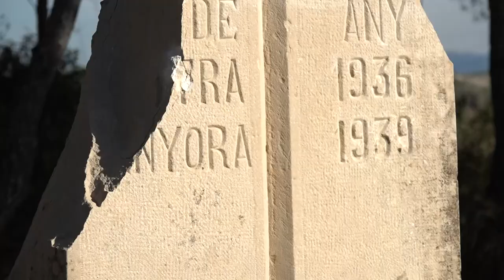Apareixen destruïts tres monuments de la batalla de l'ebre a la Terra Alta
Tres monuments que formen part dels espais memorials de la batalla de l'Ebre a la Terra Alta han aparegut destrossats aquest dijous 6 de desembre. El vàndals han arrassat el conjunt monumental de l'espai de Quatre Camins, a Vilalba dels Arcs. En concret han destruït la creu en memòria als caiguts del Terç Nostra Senyora de Montserrat (l'única unitat totalment catalana de l'exèrcit franquista) i el monòlit que la mateixa germandat de supervivents dels requetès van fer en memòria als republicans morts pocs metres enllà. També ha aparegut destruït el monòlit a la IV Division Navarra que hi ha a la carretera TV-7331, al terme municipal de la Fatarella.